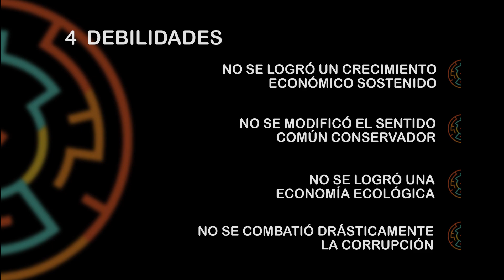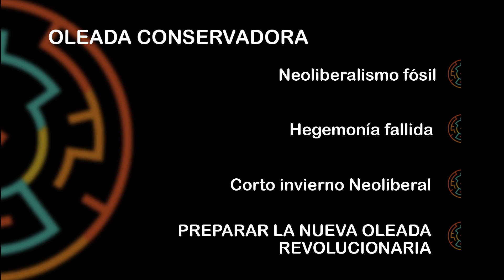Conferencia magistral en Clacso 2018 (Argentina)